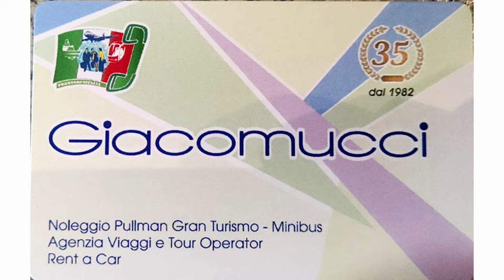Scerni Real Casale 1 2 18 02 2024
Scerni-Real Casale 1-2
Campionato di Prima Categoria Girone B
18/02/2024
Il tabellino della gara:
Scerni: Vasiu Elvis, Zinni Andrea (28’st Argirò), Pili, DI Pasquale, Martelli, Di Sante, Zinni Alessandro (12’st Petrella), Vasiu Admir, Di Virgilio (15’st Costantini), Marocco, Di Candilo (34’st D’Ercole). A disposizione: Di Pietro, Scafetta, Di Tella, Monachetti.
Allenatore: Nicola Di Martino
Real Casale: Canosa Alessio, D’Elia, Di Foglio (40’st Canosa Lorenzo), Battista, Fiermonte, Dell’Osa, Napolitano (29’st Tallarino), Ciccotosto, Sferrella, Fantasia (17’st Canosa Walter), Di Nardo (42’st Santini). A disposizione: Cellini, Natale, Molisani, Di Giacomo, Persichitti.
Allenatore: Paolo D’Orazio
Arbitro: Gian Maria Ausanio di Vasto
Marcatori: 10’st Sferrella su rigore (0-1), 21’st Fiermonte (0-2), 31’st Petrella (1-2)
Ammoniti: Zinni Alessandro, Vasiu Elvis, Vasiu Admir (S), Sferrella (RC)
Espulso: 46’st D’Ercole (RC) per somma di ammonizioni